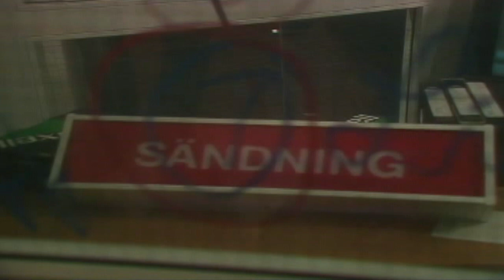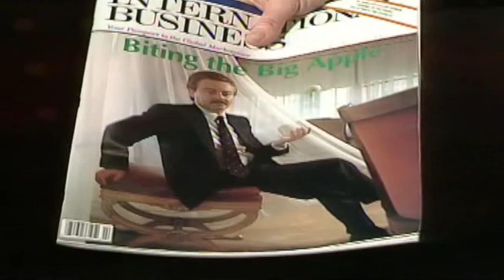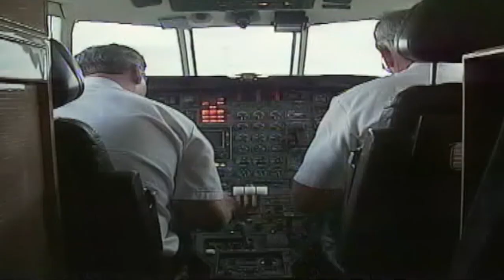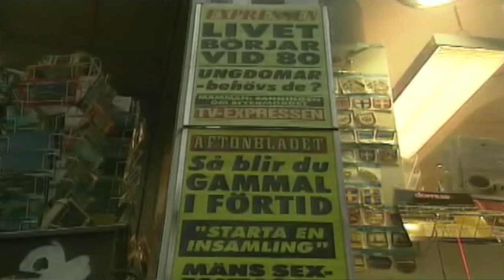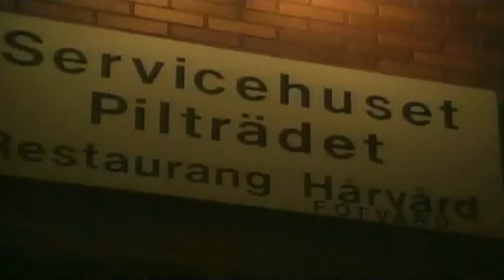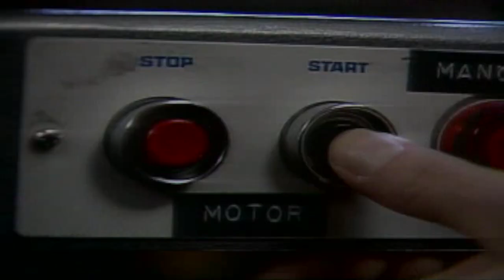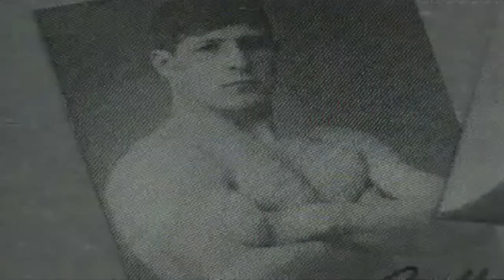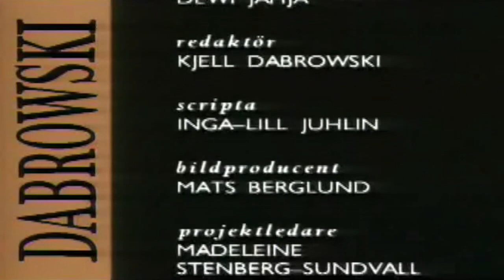DABROWSKI med Bette Midler, Lasse Tennander, Mariana Borg, Hollywoodfruar m fl. från 1990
Stina Dabrowski intervjuar sångerskan och skådespelaren Bette Midler. Hollywoodfruarna Lynn Landon som var gift med Michael Landon, Sherri Spillane som var gift med Mickey Spillande och Sandy Nimoy som var gift med Leonard Nimoy berättar om sina äktenskap. I studion finns även Mariana Borg, exfru till Björn Borg.

På scen uppträder Lars Tennander med Stephan Forkelid med låtarna Lisa Lisa och Nu blåser vi ut ljusen. Dessutom uppträder The Chimes med Heaven och I still haven't found what I'm looking for.

Miljardären Lars Erik Magnusson berättar om sitt lyckade affärsliv. Calle Norlén och Göran Everdahl pratar om ålderdomen som den nya flugan. Nils & Ulf "intervjuar" Ingemar Bergman och poeterna Curt Landby och Sixten Landby läser Kraftpoesi.

Programmet sändes 1990.